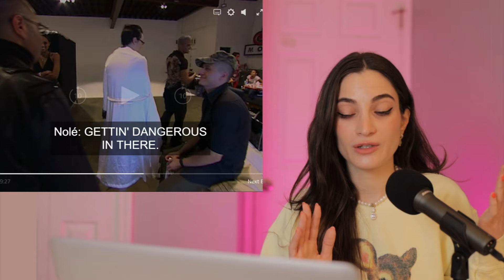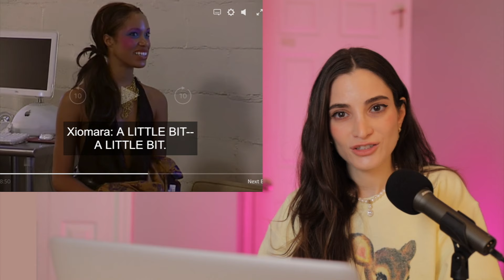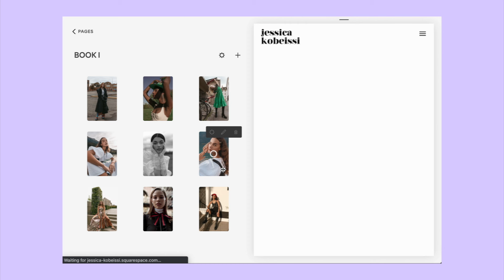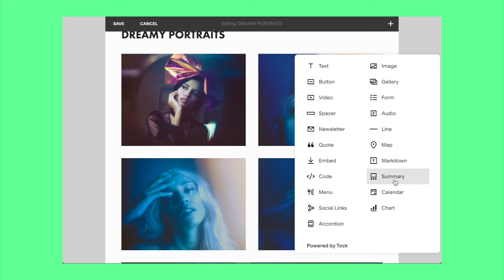The Worst Photo They've EVER SEEN on America's Next Top Model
Today I take a look at what Janice claims is the WORST photo she's ever seen on America's Next Top Model.